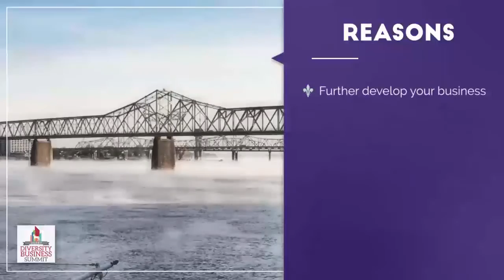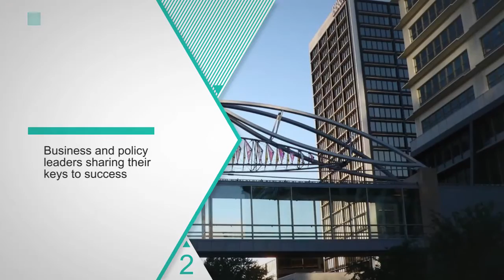Best Sponsorships-Diversity Executives-Diversity-Staten Island New York-Kentucky Nightlife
This industry comprises establishments primarily engaged in designing and implementing public relations campaigns. These campaigns are designed to promote the interests and image of their clients. Establishments providing lobbying, political consulting, or public relations consulting are included in this industry. The towns of Staten Island were dissolved in 1898 with the consolidation of the City of Greater New York, as Richmond County became one of the five boroughs of the expanded city. Although consolidated into the City of Greater New York in 1898, the county sheriff of Staten Island maintained control of the jail system, unlike the other boroughs who had gradually transferred control of the jails to the NYC Department of Corrections. The jail system was not transferred until January 1, 1942. Years later Staten Island became (and still is) the only borough without a NYC Department of Corrections major detention center. The Department of Corrections only maintains court holding jails at the three court buildings on Staten Island for inmates attending court. Downtown Louisville is the largest central business district in the Commonwealth of Kentucky and the urban hub of the Louisville, Kentucky Metropolitan Area. Its boundaries are the Ohio River to the north, Hancock Street to the east, York and Jacob Streets to the south, and 9th Street to the west. Many attractions are located in Downtown Louisville. Fourth Street Live! is an entertainment and retail complex located on 4th Street, between Liberty and Muhammad Ali Boulevard. The mission of Unique Event is to support organizations who work to advance Diverse Owned Businesses. The event that will be kicked off by a welcome reception hosted by Bingham Greenebaum Doll LLP, a regional business law firm with a national reach. The Summit seeks to help leaders of large corporate entities develop and strengthen ties with diverse owned firms who have strong capacity and scalability that can help grow the corporation’s market share. Each year the DDBS committee chooses an organization that meets specific criteria and aligns with our objectives of strengthening the capacity and scale of Diverse Owned Businesses. The Derby Diversity & Business Summit is a four-day event that brings together elite Women, LGBTBE, Minority and Veteran Owned Enterprises to develop lasting relationships with each other and gain inspiration for their continued success. Attendees of the DDBS will benefit from development seminars, panel discussions, and business and policy leaders who will share their keys to success and the work being done to improve growth in the area of business diversity. DDBS will cover several fascinating topics: Big Data, The Rise of Block Chain, Advanced manufacturing.